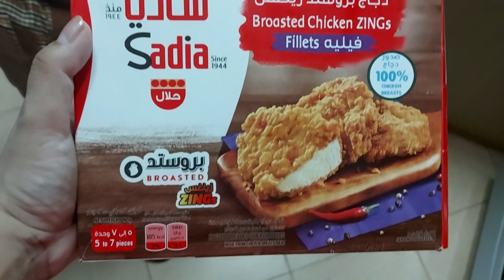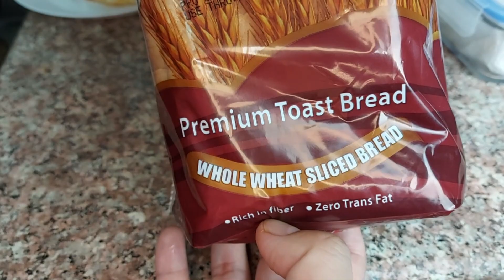Oh This Morning Routine | Breakfast | Smoothie | School Lunch Box |Life with Gull-Zara